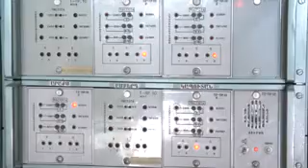slaq.am «Սեյսմիկ իրավիճակը Հայաստանում»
slaq.amslaq.am «Սեյսմիկ իրավիճակը Հայաստանում»